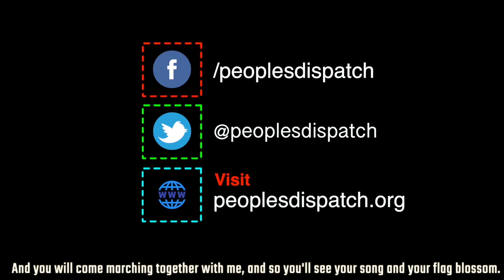Police repress protesters in France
Protests against the Global Security bill were met with heavy police repression across France. The bill which illegalizes the dissemination of images where police officers can be identified has been widely condemned by progressive sections.